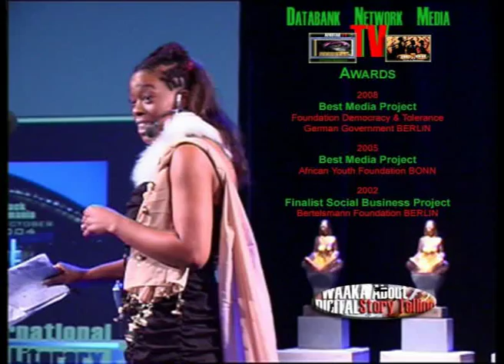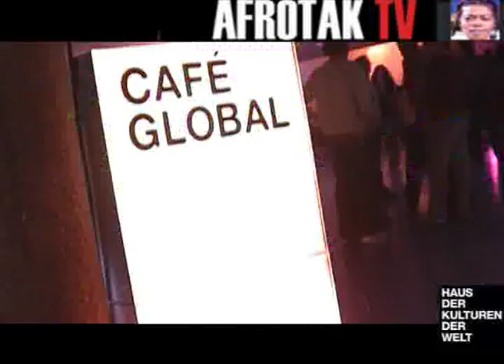AfricAvenir LADY MAY Africa Woman Lady May Namibia Africa Avenir Haus Kulturen Welt Positiv Afro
LADY MAY AfricaVenir 04 Lady May Haus der Kulturen der Welt AfricaVenir Lady May AfricAvenir Africa Germany Music AFROTAK TV cyberNomads Africa Positive Africa Avenir Afrika Positive Namibia
 Der neue Star des namibischen R&B und Afropop zum ersten Mal in Berlin. AfricVenir Namibias music scene is booming. In cooperation with the House of World Cultures, AfricAvenir in the framework of its event series REVISIONS presented the German premiere of one of Namibias most popular singer, Lady May
African Music Namibia Music Afro Pop LADY MAY NAMIBIA African Music Haus der Kulturen der Welt AFRICA VENIR AFROTAK TV cyberNomads Black German Media Archive Afrika Deutschland Schwarze Deutsche Afro
Im Rahmen der interdisziplinären Veranstaltungsreihe RE/VISIONEN präsentiert AfricAvenir in Koopperation mit dem Haus der Kulturen der Welt am Freitag, den 11. Dezember um 21 Uhr den namibischen R&B und Afropop Star Lady May im Café Global (Haus der Kulturen der Welt). Die erst 23-Jährige Sängerin hat sich nicht nur aufgrund ihres einzigartigen Musikstils, sondern auch wegen ihrer spektakulären Bühnenshows einen Namen gemacht und ist aus der namibischen Musikszene nicht mehr wegzudenken. Mit ihrer außergewöhnlichen Mischung aus Afropop, RnB und traditioneller Musik aus dem Norden Namibias gewann sie 2008 und 2009 den panafrikanischen Channel O Music Award in der Kategorie Best Dance Music Video. In Berlin präsentiert Lady May in Deutschlandpremiere Songs aus ihrem neuen Album Pink Chokolate (2009).

Lady May - Stilikone und Wirbelwind auf der Bühne
Namibias Musikszene boomt. Die erst 23-jährige Lady May ist aus dieser Szene nicht mehr wegzudenken. Lady May kombiniert in ihrer Musik moderne und traditionelle Stile und hat sich aufgrund ihrer beeindruckenden Bühnenshows und spektakulären Outfits einen Namen gemacht. Ihr einzigartiger Musikstil ist eine Mischung aus Afropop, RnB und traditioneller Musik aus dem Norden Namibias. In Deutschlandpremiere präsentiert Lady May in Berlin Songs aus ihrem neuen Album Pink Chokolate (2009).

Dont be afraid of challenges and of being who you are meant to be, believe in dreaming none stop and always have a positive outlook on life. (Lady May)

Lady May (Martha Namundjebo) konnte schon früh in ihrer Karriere nationale Erfolge verzeichnen. 2004 erhielt sie die Auszeichnung Beste weibliche Künstlerin beim Namibian NBC Sanlam Music Awards, dem wichtigsten Musikpreis im Land. Es folgte ihr erstes Album Kamaali (2005), was auf Oshiwambo Kleine Martha bedeutet. Im Rahmen der Sendung Big-Brother Afrika in Johannesburg/ Südafrika konnte sie sich 2007 dem gesamten afrikanischen Kontinent präsentieren. In der Folge gewann sie 2008 und 2009 den panafrikanischen Channel O Music Award in der Kategorie Best Dance Music Video. Auf dem neuen Album Pink Chocolate (2009) der dynamischen Performerin und Trendsetterin spielen einige der besten Musiker Namibias.